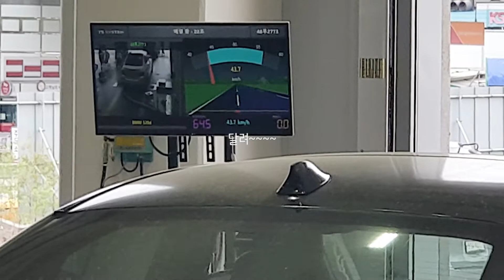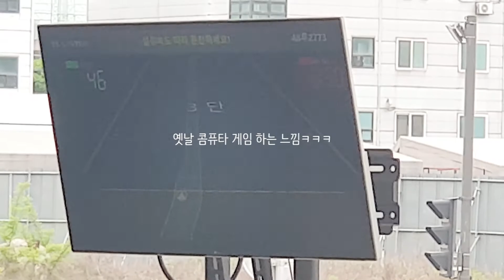자동차 검사소 댕겨왔어요. 오래오래 건강하자~